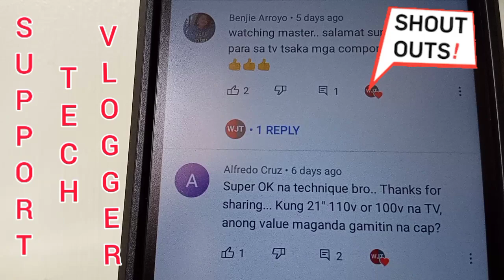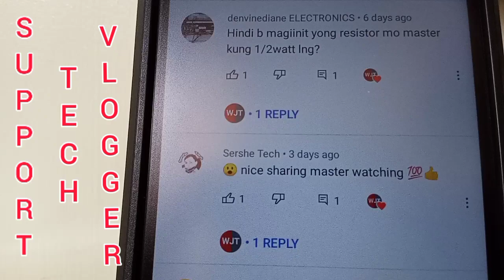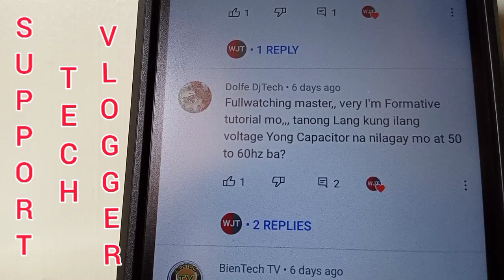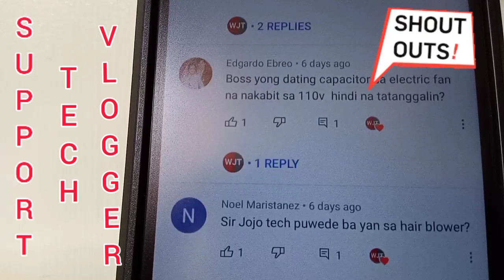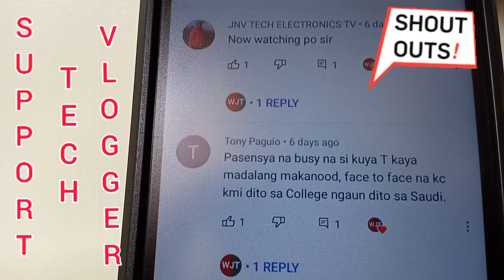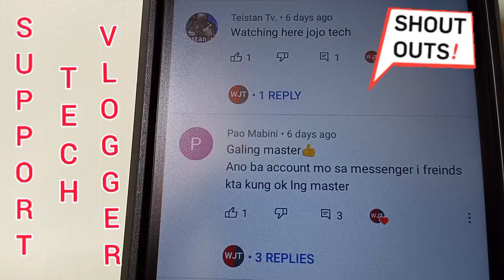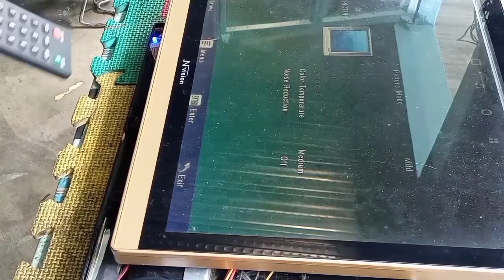How to Fix Led TV Backlight (No need to open PANEL )